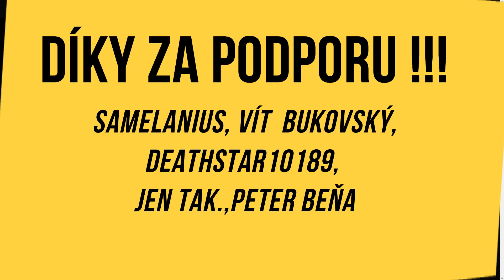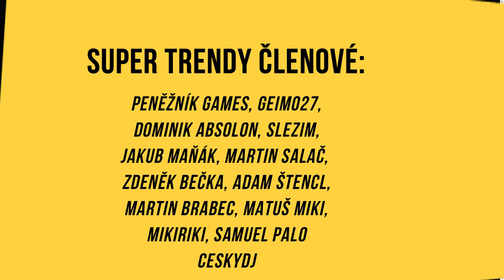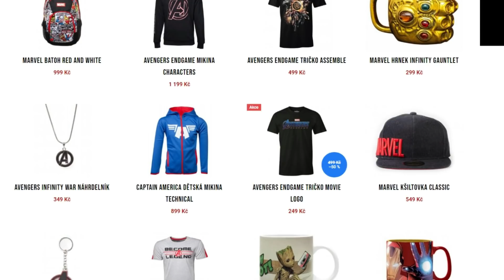FAKTOR STRACHU - TOP 15 Nejnechutnějších Úkolů - Fear Factor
👍👍👍 AVENGERS MERCH 👍👍👍
Ahoj všichni, vítejte u dalšího videa. Dneska se podíváme na další populární reality show, a to na Faktor strachu, neboli anglicky Fear factor. A každý, kdo slyší jméno této soutěže, tak si hlavně vzpomene na obtížné a nechutné úkoly, které kvůli vítězství museli soutěžící splnit. A my se teď na patnáct těch nejhorších úkolů společně podíváme.